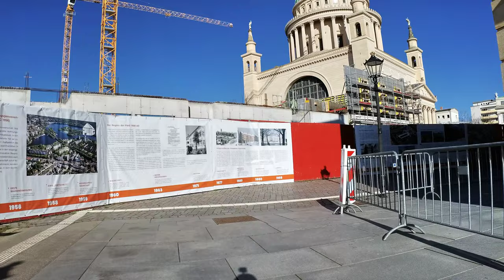Potsdam by bike & 4K - Start: Nauener Tor via Platz der Einheit, Alter Markt zum Potsdamer Hbf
Start: Nauener Tor, Friedrich-Ebert-Straße, Platz der Einheit, Stadt- u. Landesbibliothek, Steubenplatz, St. Nikolaikirche Potsdam, Fortunaportal, Alter Markt, Potsdam Museum – Forum für Kunst und Geschichte, Museum Barberini, Landtag Brandenburg Referat V 2, Otto-Braun-Platz, Lange Brücke, Parkhaus PH 2 Bahnhofspassagen Potsdam Hauptbahnhof.